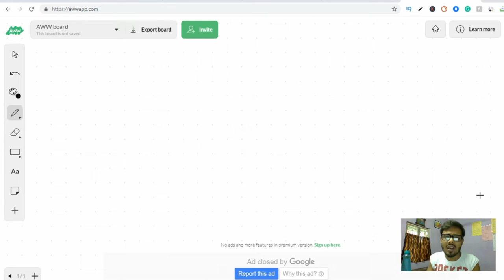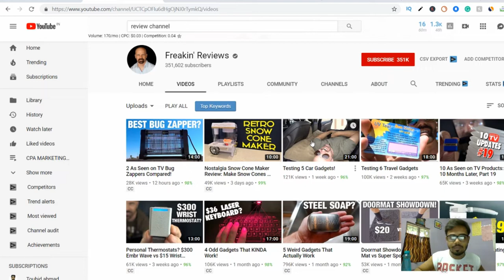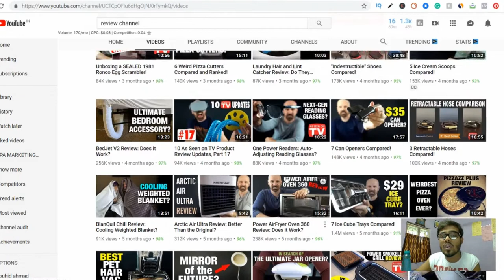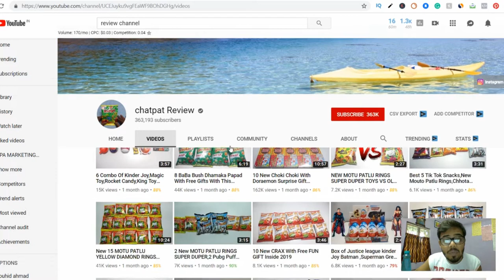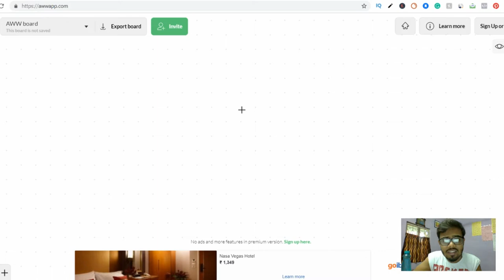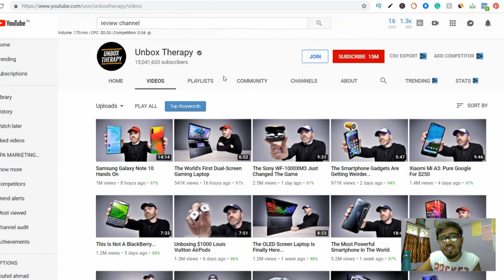Earn easy money on YouTube to review this products | अब कमाओ लाखों YouTube से।🤭 100000........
Earn easy money on YouTube to review this products | अब कमाओ लाखों YouTube से।🤭
 [ Hindi/Urdu ]

KEEP CONNECT
BE HAPPY.